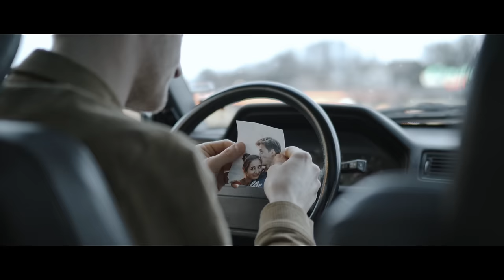Nickless - To The Moon And Back (Official Video)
Music video by Nickless performing TO THE MOON AND BACK.
(ENABLE SUBTITLES TO SING ALONG ;)

Story:
Joni Hedinger & Nickless

Camera & Edit:
Joni Hedinger

all the background actors & family and friends!